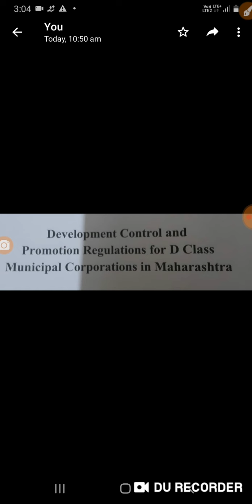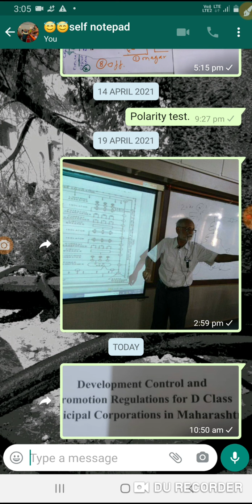Wiring fire protection requirments as per Govt of Maharastra Urban Development Department .